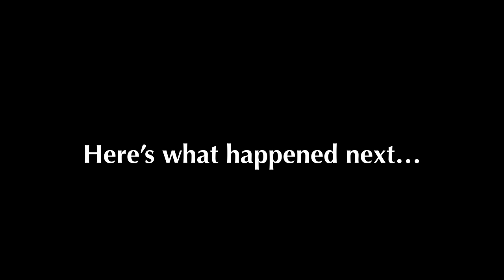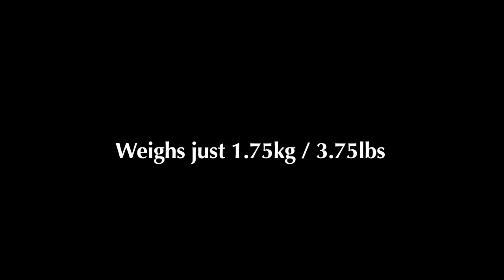Victory V4 The Duchess Guitar Amp Full Demo With Chris Buck & Phil Short – Official Video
The official full demo video for Victory V4 The Duchess Guitar Amp with Chris Buck and Phil Short.

Welcome!
For full details, spec and stockists of Victory V4 The Duchess Guitar Amp, please

Victory V4 The Duchess Guitar Amp is a whole new approach to guitar amps for us, pairing an all-valve V4 Series Pedal Preamp with a 180-watt class D power section, plus reverb and tremolo.
The result is an incredibly compact, lightweight and powerful guitar amplifier that can run with or without a speaker load. Stick it on top of your favourite cab and/or plug it direct to your cab sim of choice for awesome direct tones.
The all-valve front end (containing four valves!) takes pedals superbly, plus there is a 9V power outlet for a small selection of low-current pedals, should you want to stick it on your pedalboard.
It weights just 1.7kg / 3.75lbs!

For this video we did a genuine blind reveal and first-impressions chat with Chris Buck (Buck & Evans) and Phil Short (currently touring with Westlife). The guys had no prior information on V4 The Duchess Guitar Amp, so what unfolds is exactly what happened, with some helpful question-answering from Mick Taylor (That Pedal Show).

The guitars used are a Fender Highway 1 Stratocaster with Chris's signature Radioshop pickups; Ibanez AZ2204 Prestige, Yamaha Revstar RS720B, 1961 Fender Stratocaster and Gibson Memphis 1958 ES-335.

Where cabs are mic'd, you're hearing a Sontronics Delta 2 ribbon mic on the speakers, plus stereo room mics.
In the 'recording/direct' section you are hearing the direct signal, no mics at all.
Wherever there are pedals used, on-screen graphics will tell you what they are – V4 The Duchess Guitar Amp is awesome with pedals!

Big thanks to Chris, Phil & Mick for their help with this video!

For more spec and details on the Victory V4 The Duchess Guitar Amp, and to find your nearest stockist, please go